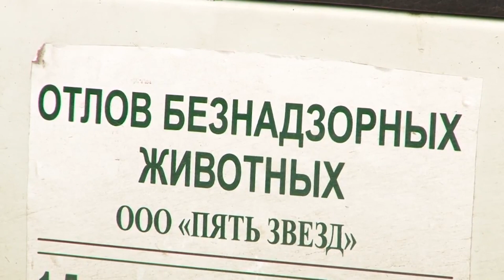А нужен ли Ангарску приют для животных!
Об этом зоозащитники рассказали на праздновании пятилетия благотворительного фонда "Право на жизнь". Буквально год назад необходимость в помещении была. Однако, произошли некие изменения, которые заставили общественников кардинально поменять своё мнение.